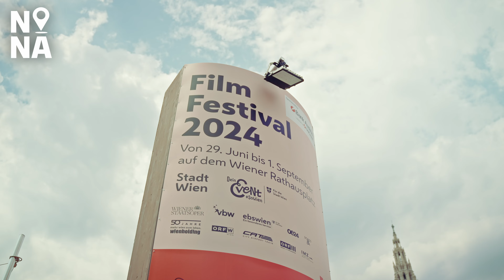Novak Navigiert | Folge 4: Sommer in Wien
In der neuen Folge des Videocasts „NoNa - Novak navigiert“ von Barbara Novak dreht sich alles um die zahlreichen kostengünstigen und kostenlosen Freizeitaktivitäten, die in den Sommermonaten von der Stadt Wien angeboten werden.
Denn wir in Wien setzen uns dafür ein, dass jede:r einen entspannten Sommer verbringen kann – unabhängig vom Einkommen!